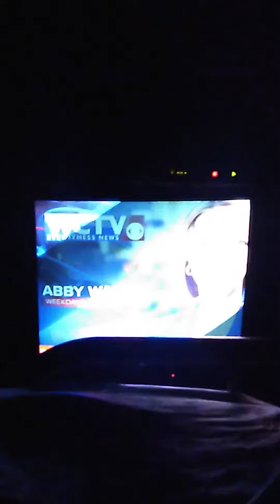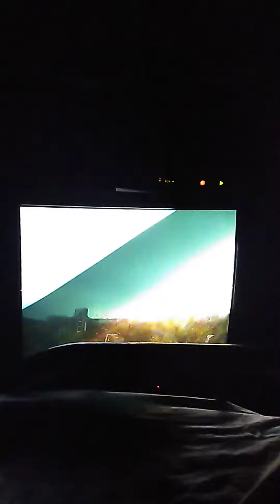WCTV Eyewitness News At 6:00 Intro